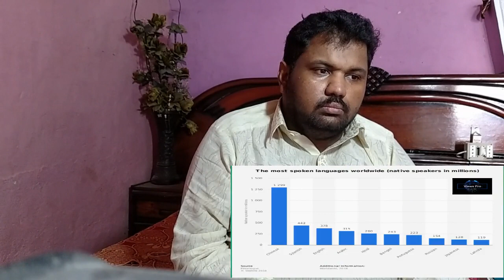Pakistani Reaction On Interesting Facts of Bengali Language _ Bengali Language Facts _ Bangla Facts